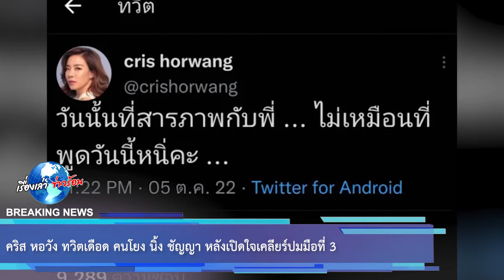คริส หอวัง ทวิตเดือด คนโยง นิ้ง ชัญญา หลังเปิดใจเคลียร์ปมมือที่ 3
เรียกได้ว่าเป็นอีกหนึ่งประเด็นที่หลายคนนั้นให้ความสนใจกันเป็นอย่างมากซึ่งหลังวานนี้ พลอย หอวัง ออกมาให้สัมภาษณ์ว่าเลิกกับแฟนหนุ่มนักแสดง ทู สิราษฎร์ โดยมีมือที่ 3 4 5 และเป็นคนในวงการบันเทิง พร้อมบอกชาวโซเชียลขุดได้เลย

ซึ่งชาวโซเชียลก็ทำงานอย่างขันแข็ง จนเรื่องถูกโยงมาที่นักแสดงสาว นิ้ง ชัญญา ซึ่งวันนี้ นิ้ง ชัญญา ก็ได้ออกมาให้สัมภาษณ์ว่า เคารพตัวเองมากพอที่จะไม่เป็นมือที่ 3 ของใคร ยืนยันไม่เคยเป็นแฟนกับ ทู เรื่องจบไปนานมากแล้ว

00:00 - Intro
00:10 - News
01:00 - Minute